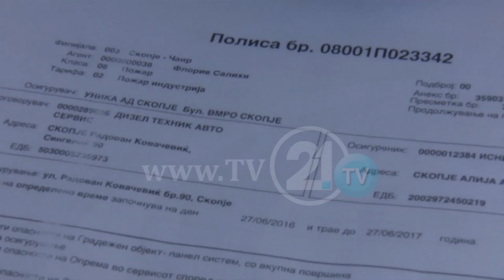НАД 400 ИЛЈАДИ ЕВРА ШТЕТА, ЦЕЛОСНО ПОПЛАВЕН СЕРВИС ЗА ВОЗИЛА ВО СИНЃЕЛИЌ